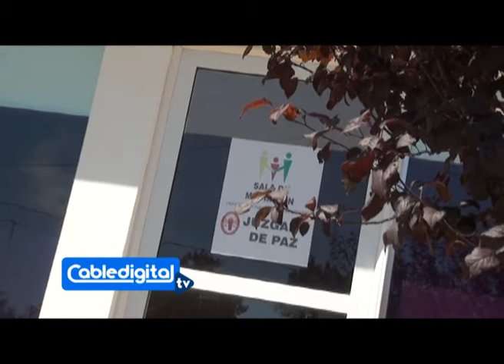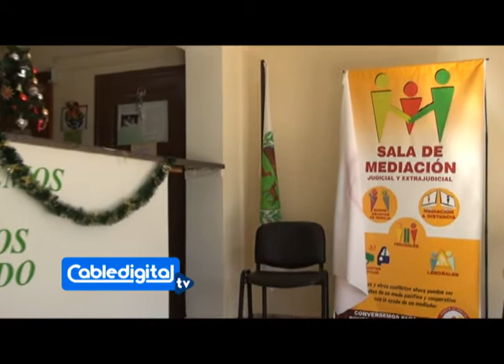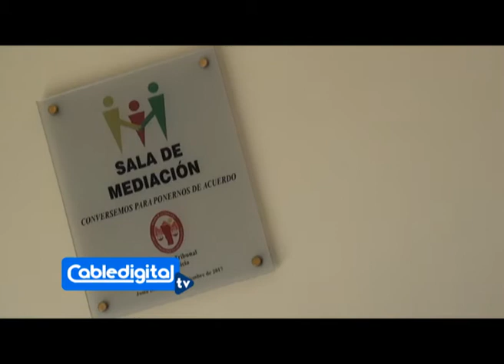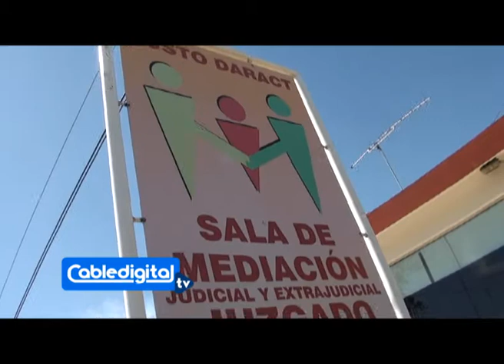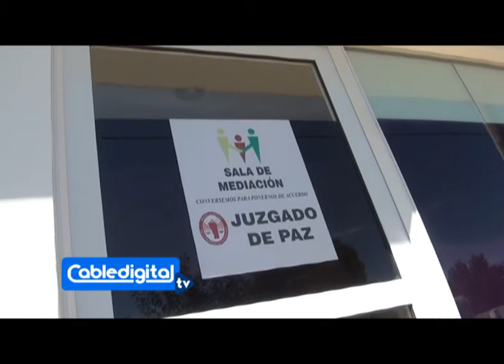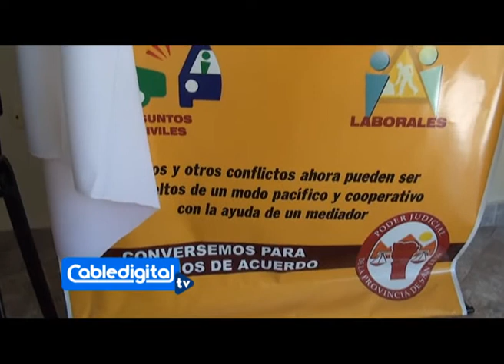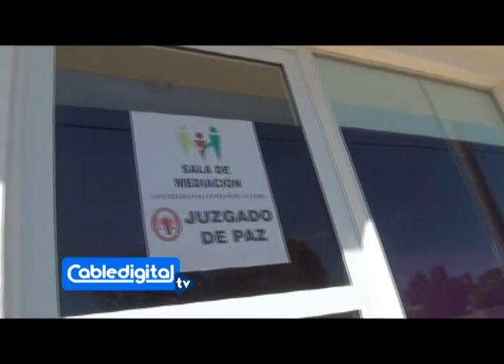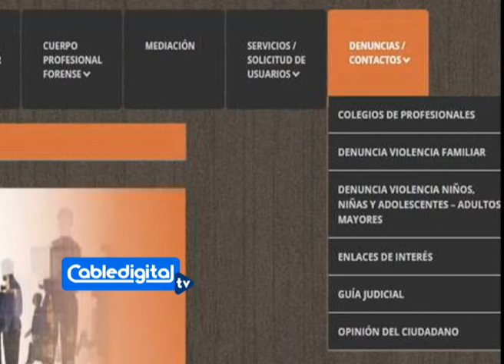Juez de Paz Lego del Juzgado de Justo Daract, Dra. Olga Gladis Pereyra- CABLEDIGITAL Tv (15/09/2020)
Daract Noticias dialogo con la Juez del Juzgado de Paz Lego de la ciudad de Justo Daract la Dra. Olga Gladis Pereyra, quien amablemente fuimos atendidos y nos dio detalle de las últimas novedades desde el Juzgado de Paz en nuestra ciudad con domicilio en calle Entre Ríos 553 y como ya es de público conocimiento la vuelta a fase 1 de la ciudad de Villa Mercedes, es de saber que allí se encuentra la segunda circunscripción Judicial de la Provincia de San Luis, se comunica que se han suspendido todas las audiencias y trámites presenciales, aclarando que es solamente en la ciudad de Villa Mercedes, Justo Daract continúa atendiendo en sus horarios y bajo protocolos de 08:00 a 13:00hs y munidos de turnos previamente solicitados- Daract Noticias CABLEDIGITAL Tv